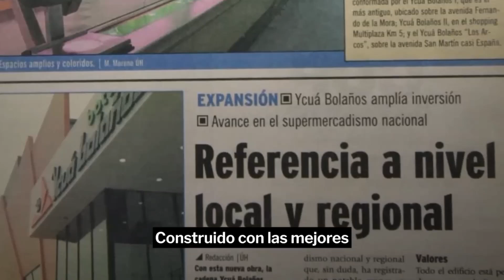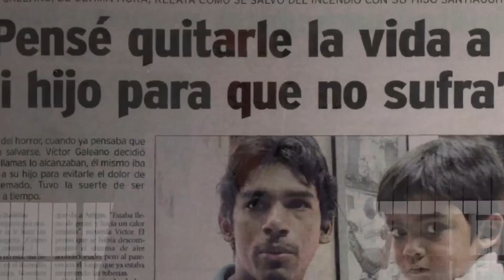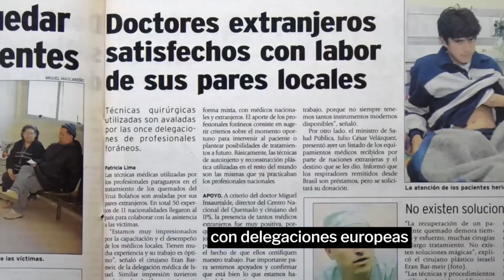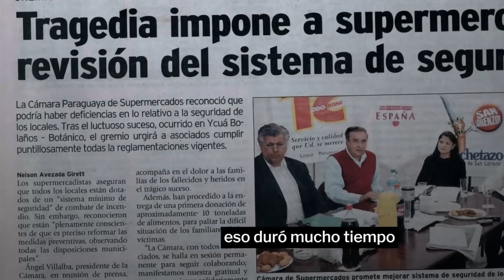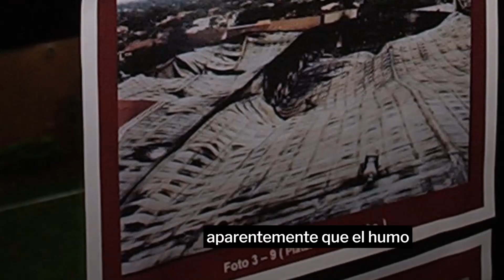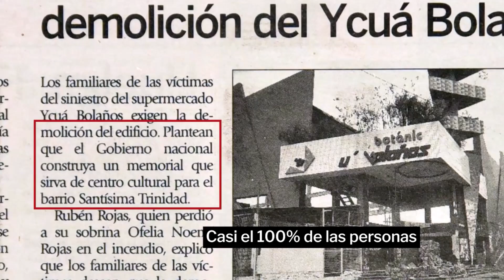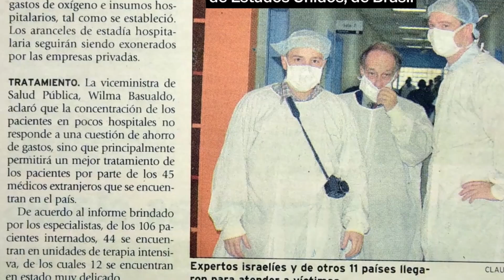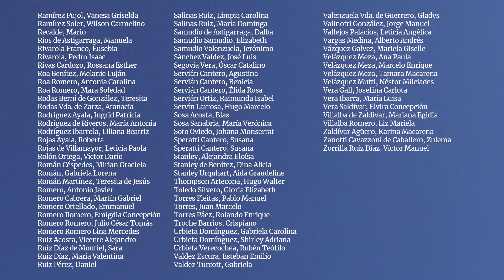Testimonio de los Sobrevivientes del Siniestro Ycua Bolaños Botanico del 1º de Agosto de 2004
Producción 2024 del Diario Ultima Hora
Minidocumental del Siniestro Ycua Bolaños Botánico